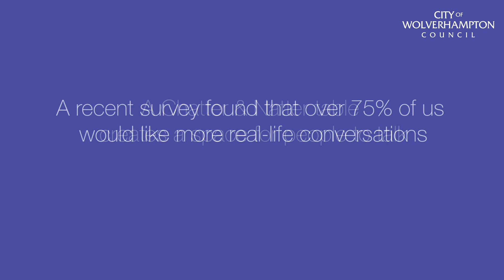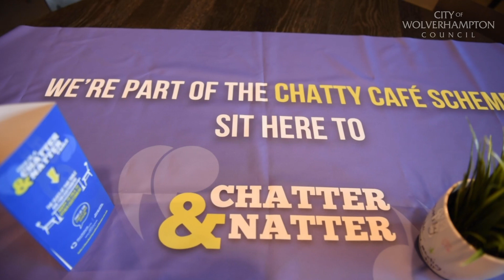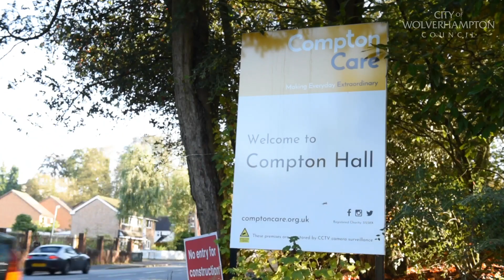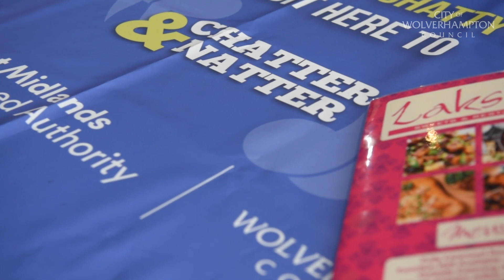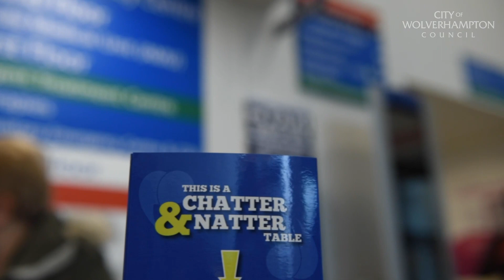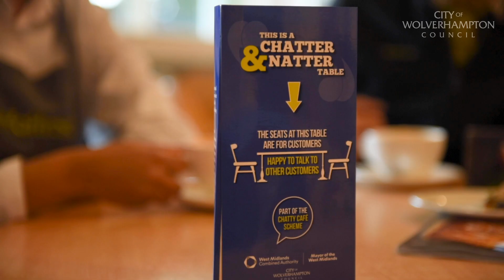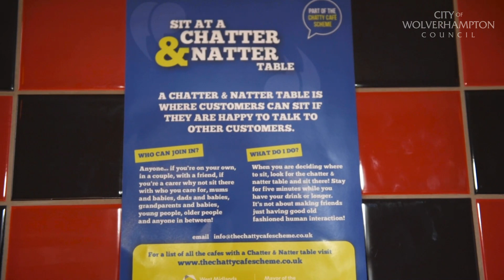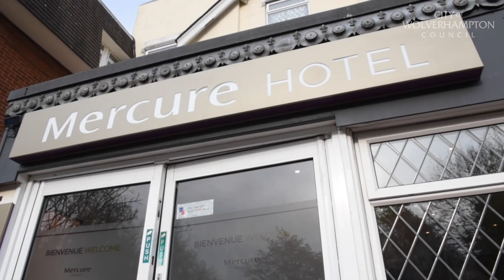Chatty Cafe_Wolverhampton